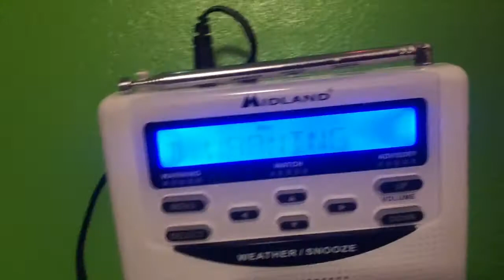Flood Warning (EAS #42)